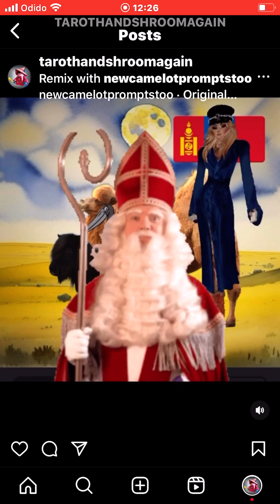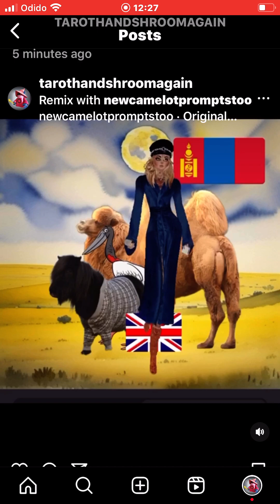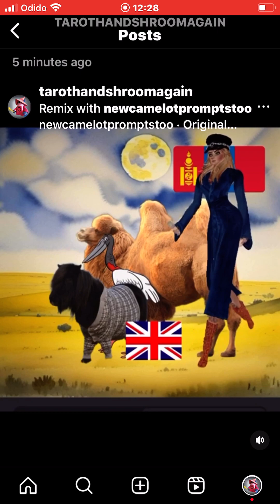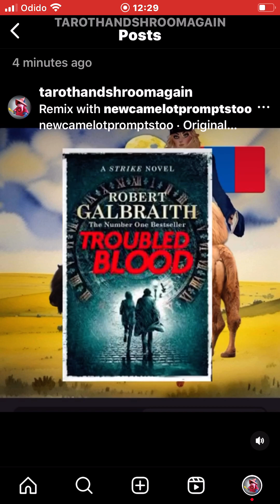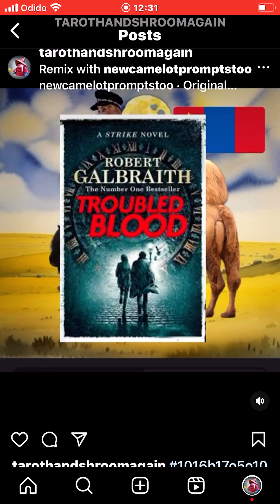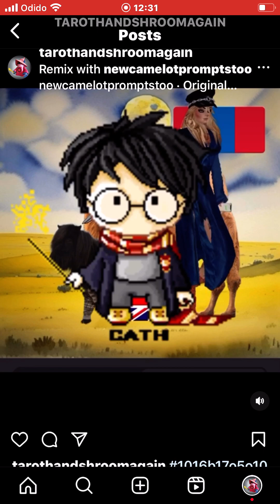routine 2 1016b17o5o10 21-11-2